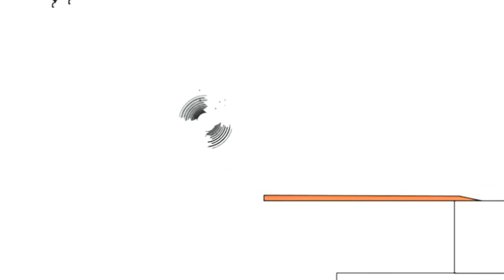8 травня 2020 р.